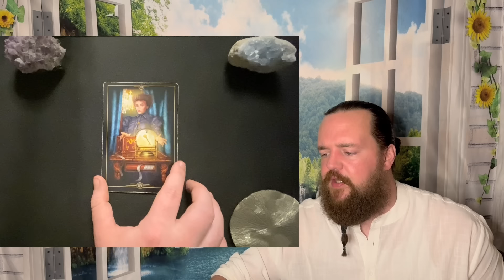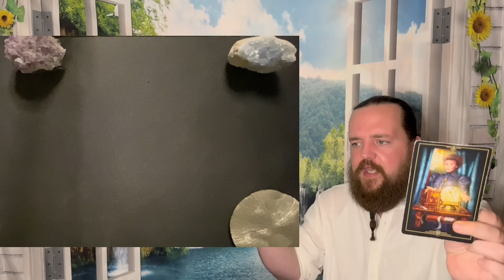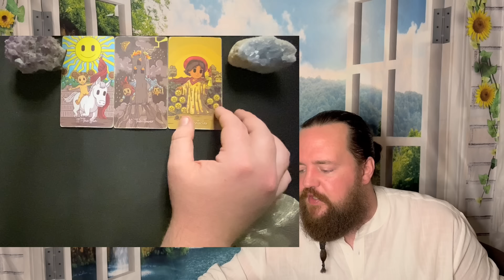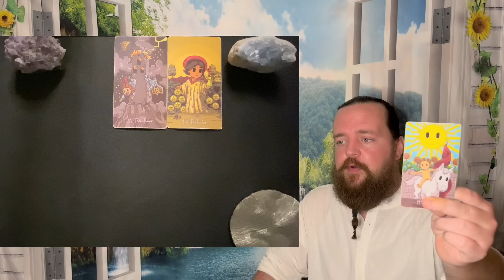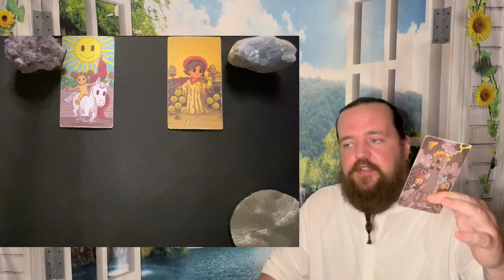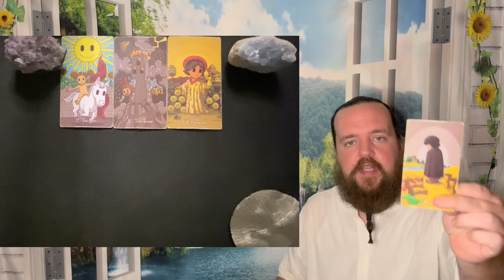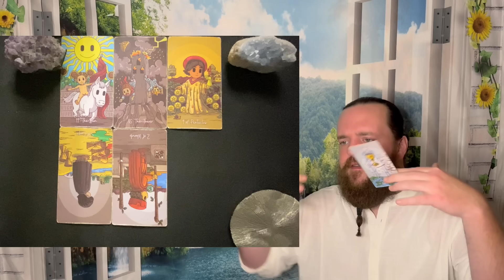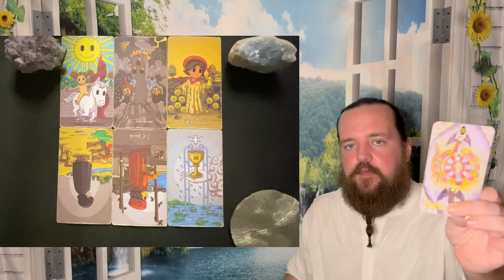AQUARIUS - "A Shocking Win! " MAY 26TH - JUNE 2ND TAROT READING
This readings relevance is based on whenever the Universe brought you here.  This is a general tarot reading for AQUARIUS